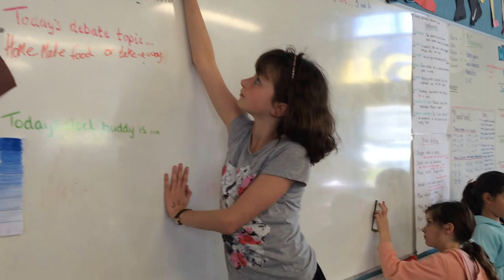Room 7 Thorndon Mannequin Challenge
Challenged by Room 6, after the earthquake we have had some pretty rough times so decided to have some fun.